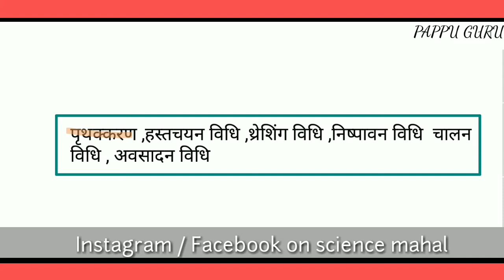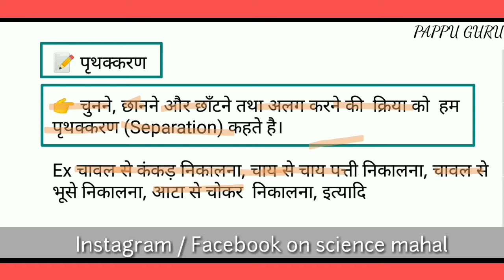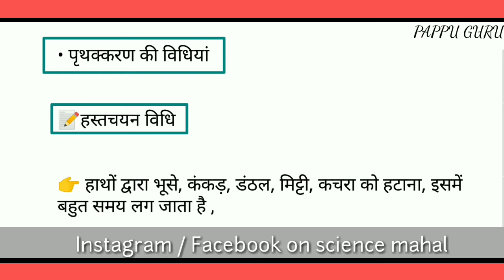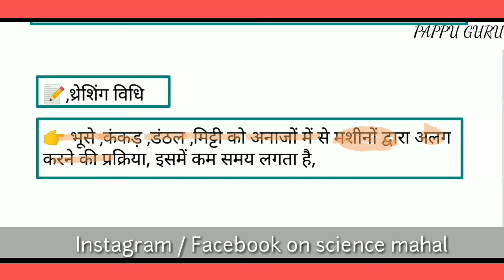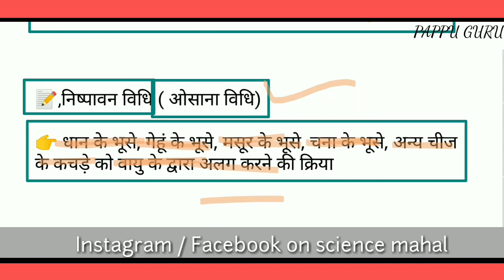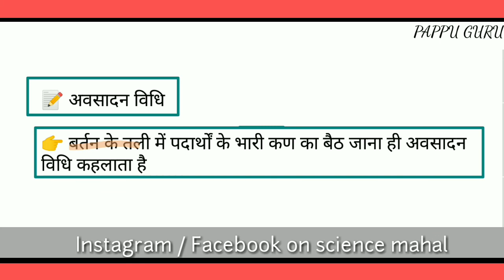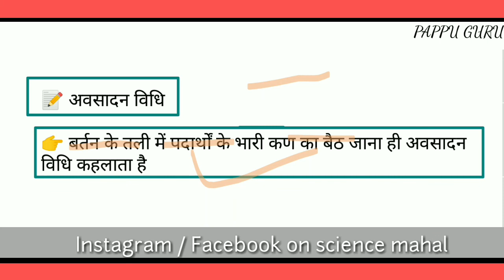पृथक्करण ,हस्तचयन विधि ,थ्रेशिंग विधि ,निष्पावन विधि चालन विधि , अवसादन विधि || pappu bhai|| Hindi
1) what is separation
2) what is hand picking
3) what is thersing Vidhi
4) hastchyanvidhi kise kahte hain
5) threshing Vidhi kise kahate hain
6) nishpavan Vidhi kise kahate Hain
7) chalan Vidhi kise kahate Hain
8) avsada Vidhi kise kahte hain
9) pappu bhai, pappu guru, pappu sir,
10) hastchyanbypappu
11) chalanbypappu
12) nispawanpappu
13) osana Vidhi ppau